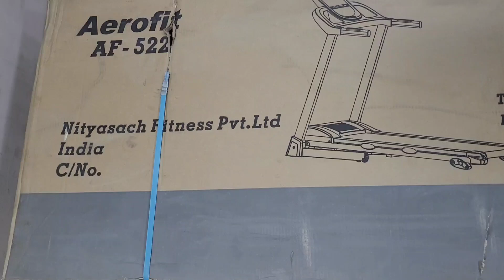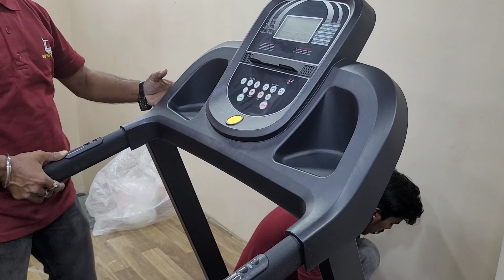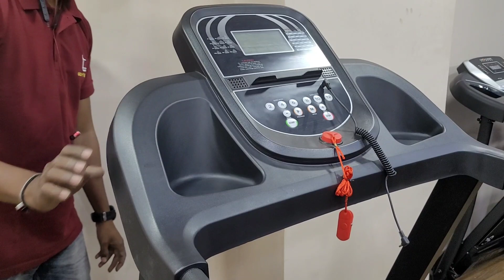Aerofit Treadmill Installation AF-522| Treadmill installation service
Can I put treadmill outside?
How do you put up a treadmill?
Treadmill installation service
treadmill service installation
powermax treadmill installation
treadmill installation of powermax
treadmill installation of fitking